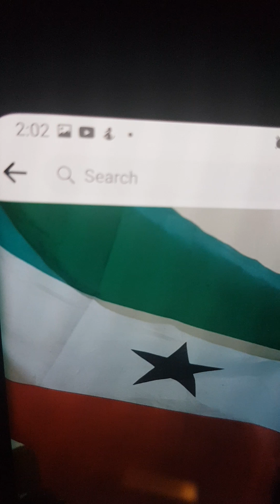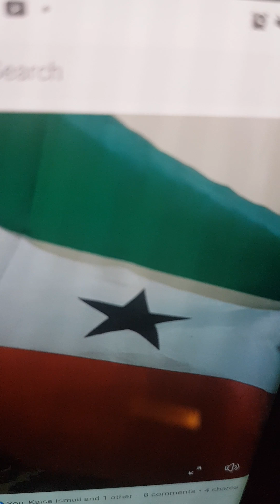Mayor Mooge Madexwayne Kulmiye Ma Noqon Kara? Xeer Hoosa wuxu Sheegya in 10 Sanadood Xisbiga ku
inu Fulin Xisbiga & Golaha Dhexe ku Jira.in kasto an Maqlaybinu ku Jiro.
laskin Ma Hubo. we will check It Out.